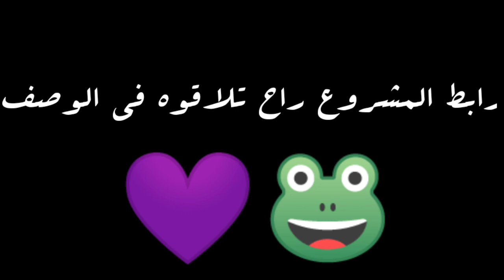أفضل مقدمة الايت موشن جاهزة للتعديل⁦❤️⁩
رابط المشروع